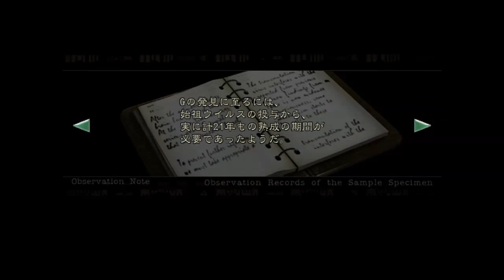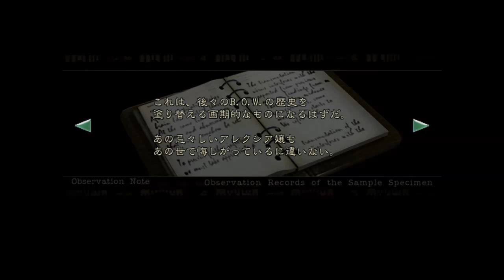[完]♯14【PS4】バイオハザード HDリマスター 実況 【最後だからマグナムバンバン撃っちゃうぞ！】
バイオハザード初代のHDリメイク！PS4版がついに発売されました！
ハードで始めたら恐ろしい難易度で震えています。これ本当にクリアー出来るのかしらｗｗ

【blog】こちらでゲームレビューをしてます！